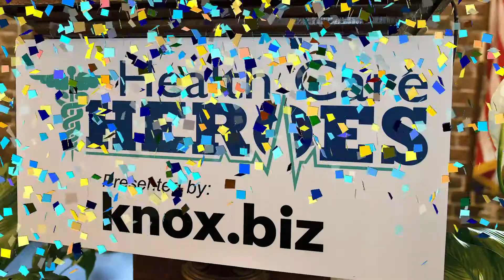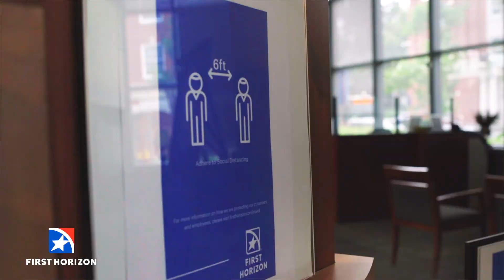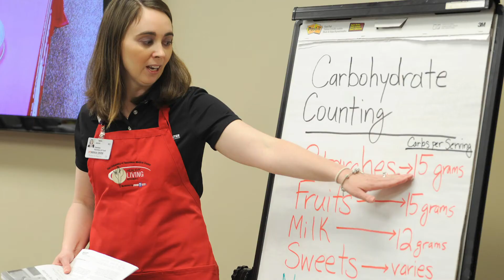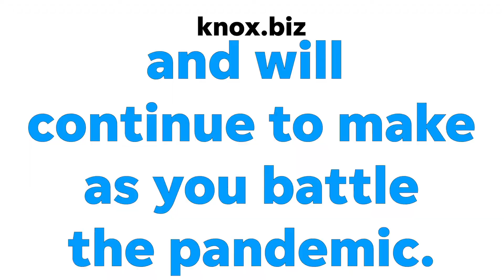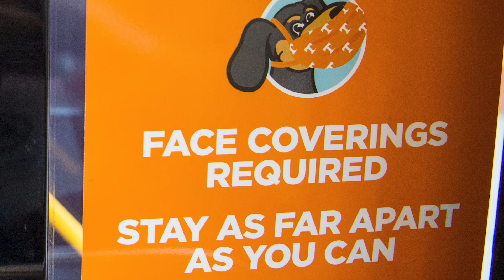Celebrating our 2020 Health Care Heroes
Knox.biz typically recognizes a handful of Health Care Heroes each year. But it doesn't seem right to single out just six physicians, nurses, therapists or other clinicians right now, when each one is on the frontier of medicine and care.

So this year's Health Care Heroes are all of East Tennessee's caregivers.